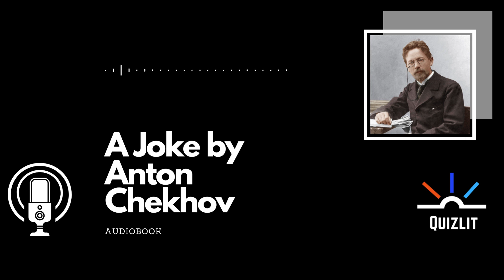A Joke by Anton Chekhov - Short Story - Full Audiobook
A Joke by Anton Chekhov was published in 1886. A young man recounts a wintertime romance during which he announces his love to his young lover - but only when they are tobogganing down a steep slope.

The Greatest Short Stories of Anton Chekhov

CHAT WITH QUIZLIT!
THREADS @quizlitbooks

Narrated by Alan Davis Drake, courtesy of Libravox.org